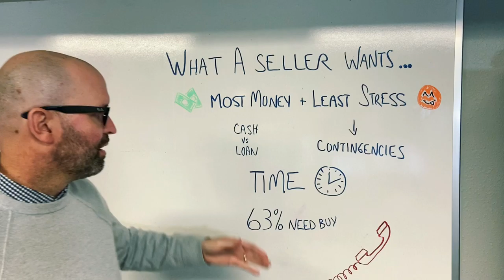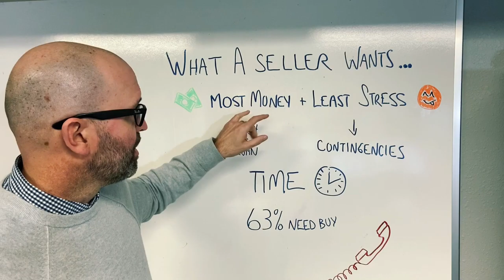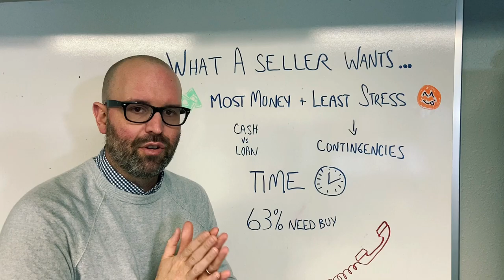What a Home Seller Wants To See On An Offer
This week I dive into what a seller wants to see when you make an offer to buy their home. With current market conditions most sellers have their choice of offers. You job as a buyer is to find out what will make your offer stand out.